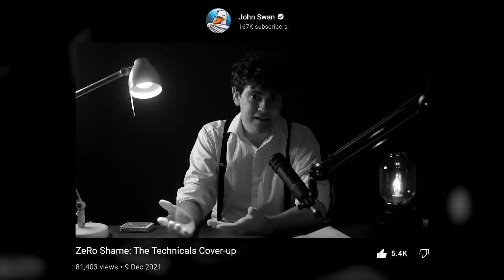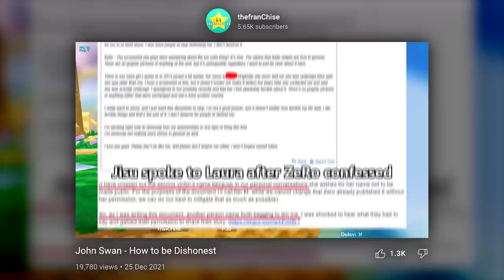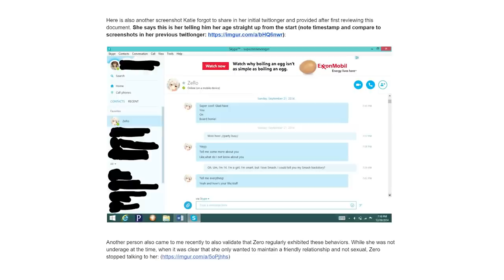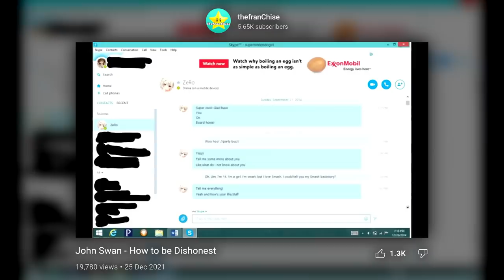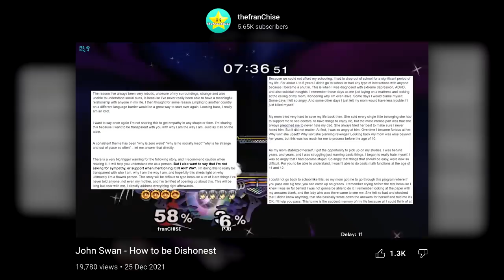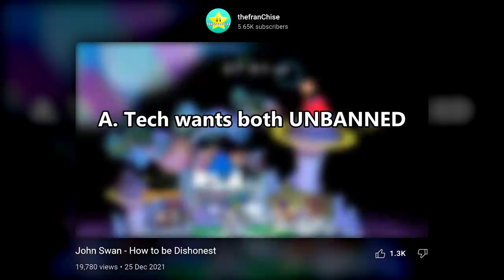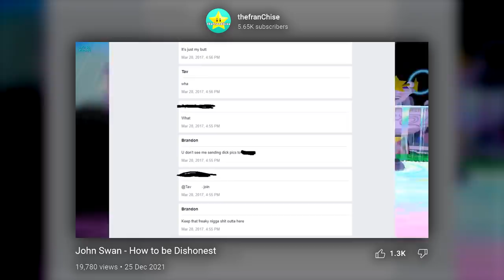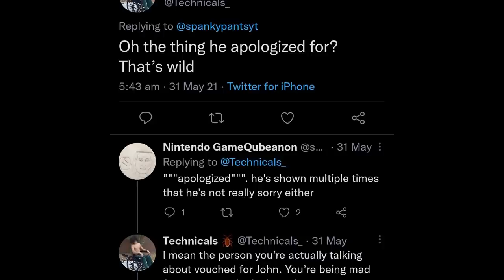The Worst Exposed Video Ever - Responding to a Technicals Fanboy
Smash commentator thefranChise made a video epicly owning me for my video on Zero and Technicals. I have been destroyed, no coming back. Unless... you watch this video.

Correction at 22:51 - Technicals also stated later on in the video "ZeRo's conversations with Katie were 100% irresponsible and wrong in my opinion." Sorry I edited this video at 2am I completely forgot to put that clip in there. It is just a repeat of what he said earlier though so it literally does not change anything at all.

Credit to @CommentCop for the meme at the end of the video

Select music by Vic Grimes

Microphone sent to me by ElectroVoice courtesy of The Create Unknown Podcast.